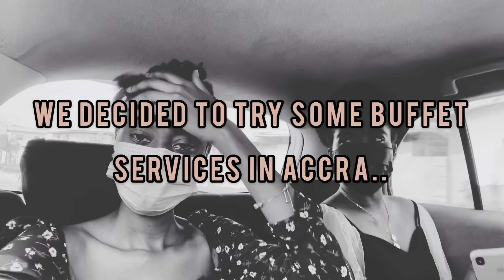Buffet Lunch Date @ Movenpick Ambassador Hotel | Accra Vlog | Accra Buffets #1